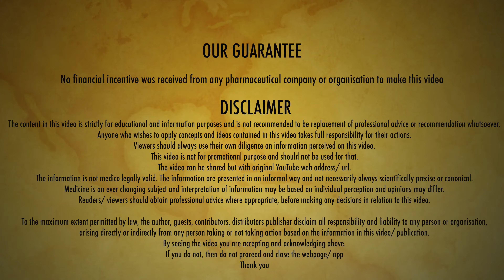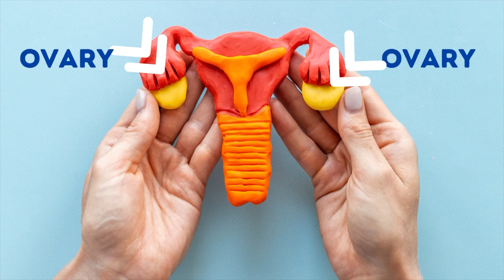5 টি উত্তর | ওভারিয়ান সিস্ট সার্জারি | Top 5 answers | Ovarian Cyst Surgery - Dr Manas Chakrabarti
Five essential answers you need to know before Ovarian Cyst Surgery. Can I avoid surgery for ovarian cyst ? Laparoscopy or open surgery? Recovery after surgery ? Is my ovarian cyst safe?

ভালো স্বাস্থ্য পেতে হলে পড়ুন আমাদের একশোর বেশি ছোট-ছোট লেখার সংকলন

For our English  YouTube Channel @DrManasChakrabarti
🟥 Connect and be our friends

Winning The Pink Initiative (If you want to change the World for Women)

(for awareness, not a replacement of medical advice)

I am Dr Manas Chakrabarti. I work with with Gynaecological Oncology patients and based in Kolkata, India. This channel is for reliable unbiased information to uplift and enrich Women's Health. Over many years pearls of wisdom were confined within the reams of Medicine. Time has come to spread the knowledge for the very Women who wanted to know the truth, always.